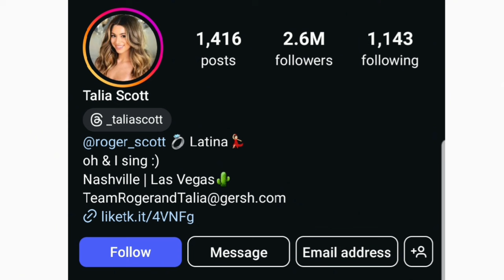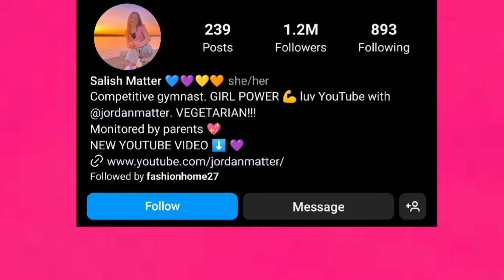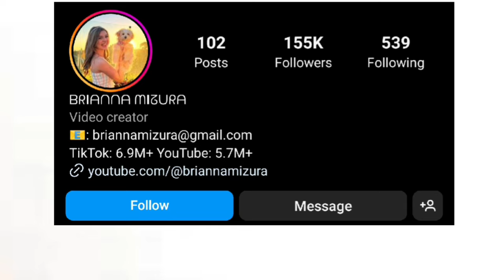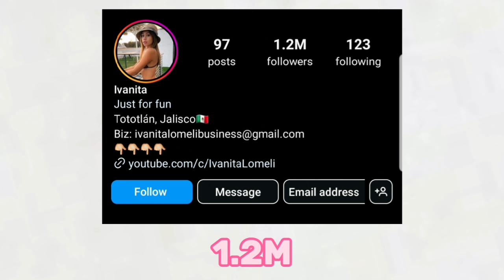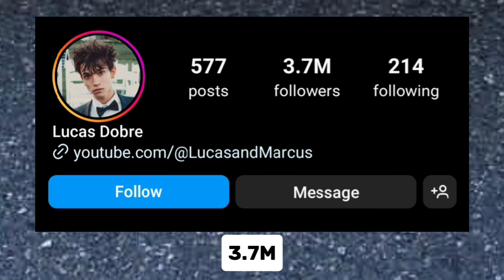Salish Matter Vs Brianna Mizura Vs Ivanita Lomeli Vs Lucas Dobre Vs Talia Scott Lifestyle Comparison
Salish Matter Vs Brianna Mizura Vs Ivanita Lomeli Vs Lucas Dobre Vs Talia Scott Lifestyle Comparison 2024🌟